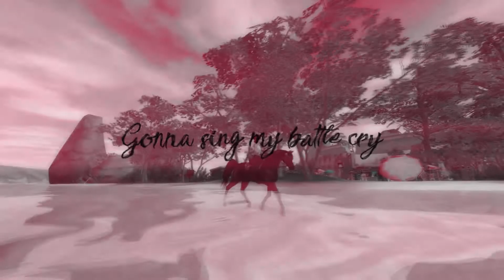Hunter P10|For xNardae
I used:
Action
Svp 13 + nbfx, mbl, sapphire

About me:
Server - Rainbow River
Lvl - 19
Club - //
Country - Poland

All colorings I do by myself
Song - Galantis - Hunter